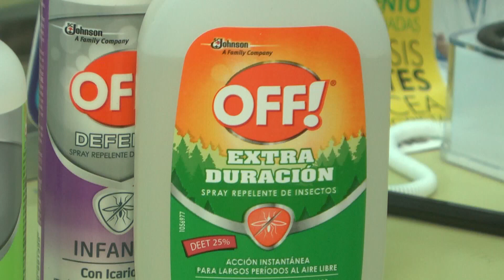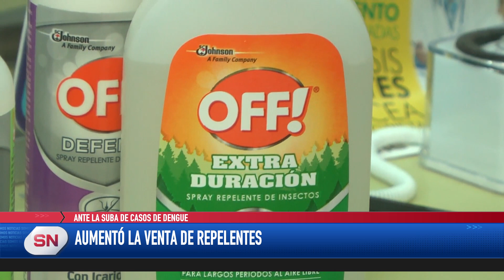Aumentó la venta de repelentes. Ante la suba de casos de Dengue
ANTE LA SUBA DE CASOS DE DENGUE
AUMENTÓ LA VENTA DE REPELENTES